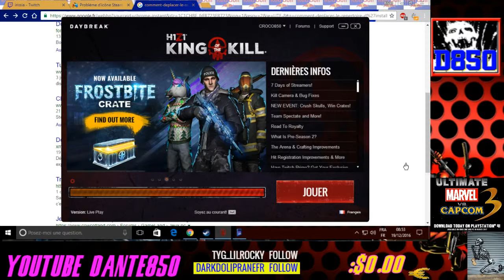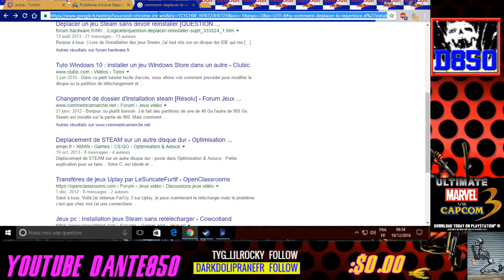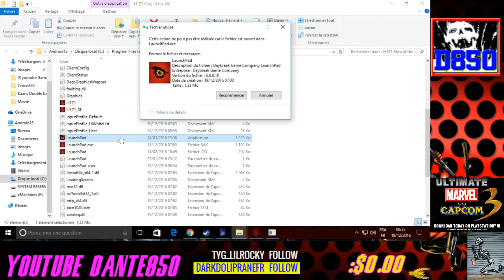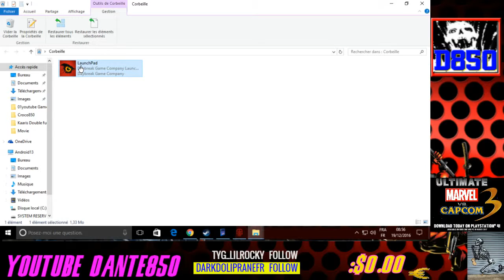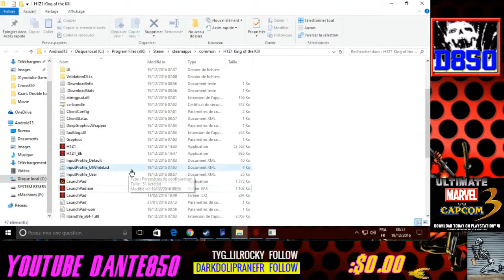Problème icone blanche jeux Steam ( launchpad)